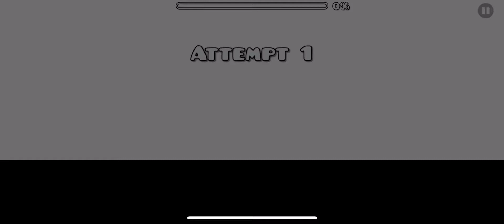"Reduxe" by "logiking" - Geometry Dash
Daily Level from January 30